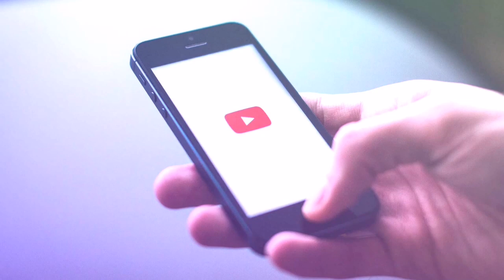25 Amazing Facts From Around The World That You Won’t Believe Are True | FactoUnit Ep 01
We Are Muslim Army.